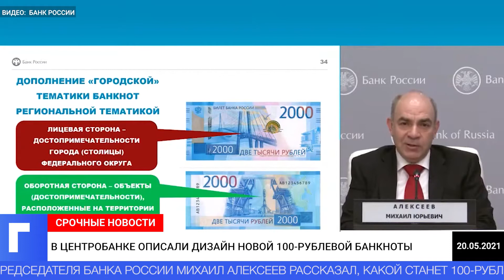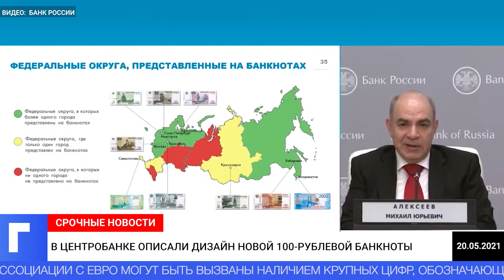В Центробанке описали дизайн новой 100-рублевой банкноты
В конце марта Центробанк сообщал о грядущих изменениях в дизайне российских банкнот. Заместитель председателя Банка России Михаил Алексеев рассказал, какой станет 100-рублевая купюра, пишет «Российская газета».
По его словам, она будет отличаться крупными контрастными цифрами, надписями и рельефными метками, чтобы ею легко могли пользоваться незрячие люди. Цвет будет почти такой же, как у нынешних 100 рублей, но оттенок будет другим. Размер купюры останется прежним. Также эксперт ответил на вопрос о ее схожести с евро.
«Наши банкноты оригинальны, они существенно отличаются от банкнот еврозоны и не копируют их. Ассоциации с евро могут быть вызваны наличием крупных цифр, обозначающих номинал, и более ярким цветовым оформлением. Но это - общемировая тенденция, облегчающая распознавание номиналов банкнот людьми и машинами», - пояснил Алексеев.
Ранее зампредседателя ЦБ сообщал, что на новых купюрах появятся изображения других российских городов – Пятигорска, Новосибирска, Екатеринбурга и Нижнего Новгорода.